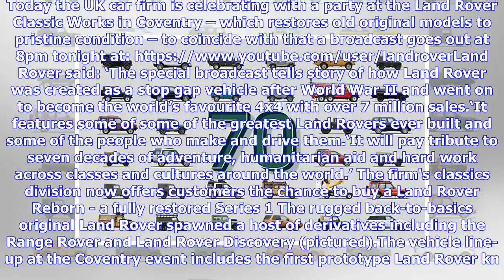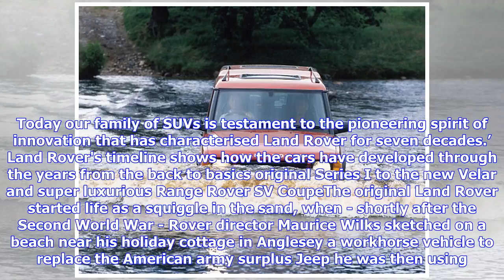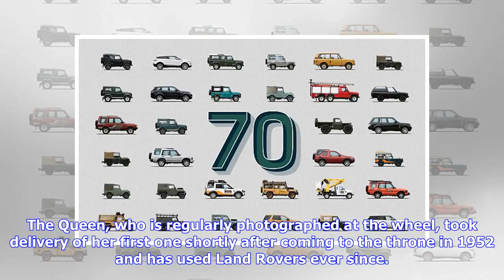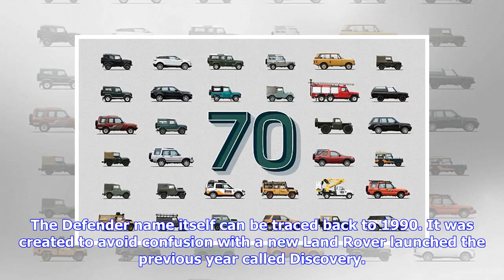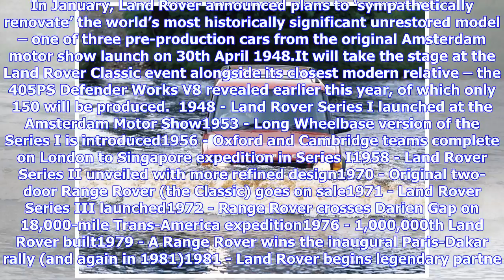Breaking News | Land Rover celebrates the 70th birthday of a British legend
Published: 20:01 EDT, 29 April 2018 | Updated: 05:14 EDT, 30 April 2018 It started life as just a squiggled sketch in the sand – and today it is celebrating its 70th anniversary. Loved by the Queen, driven by Winston Churchill and adored by millions loyal drivers including soldiers of the British Army and SAS, British 4X4 maker Land Rover is marking seven decades to the day since the first of its vehicles was shown to the public. That day was April 30, 1948, at the Amsterdam Motor Show, and toda...